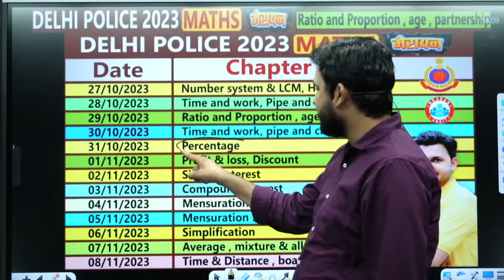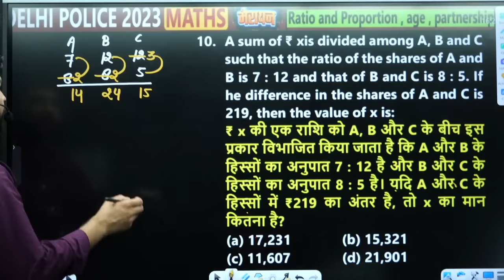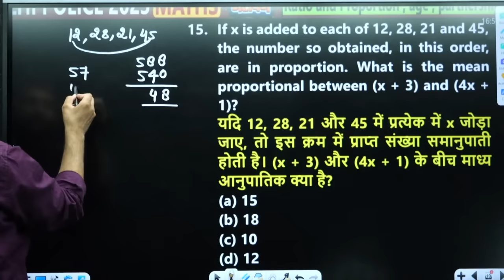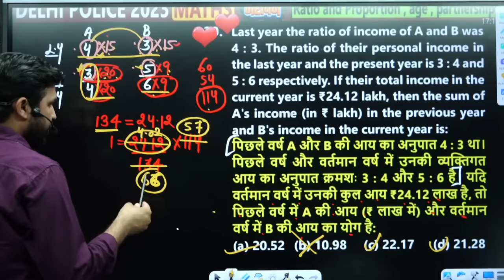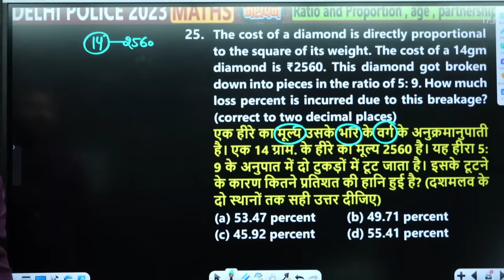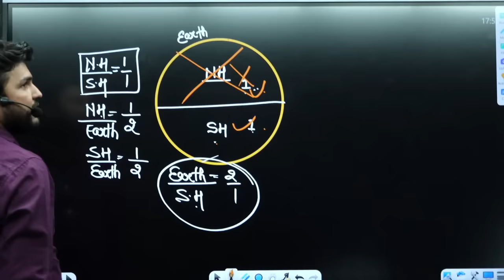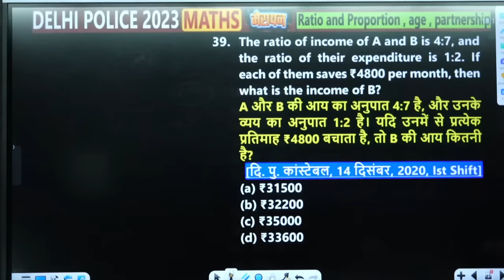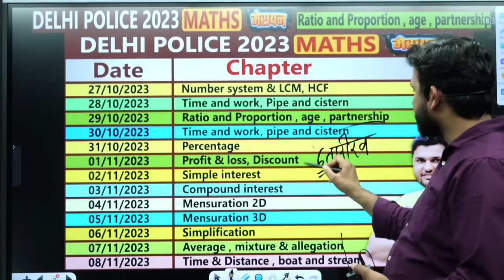Delhi Police Maths 2023 | Ratio & Proportion Marathon | Age & Partnership Maths Marathon For DP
Delhi Police Maths 2023 | Ratio & Proportion for Delhi Police | Age & Partnership Maths Marathon For Delhi Police

𝗛𝗲𝗹𝗽𝗹𝗶𝗻𝗲 𝗻𝘂𝗺𝗯𝗲𝗿 :-
☗ आप हमें व्हाट्सएप भी कर सकते हैं।